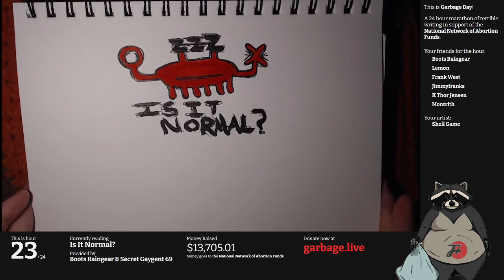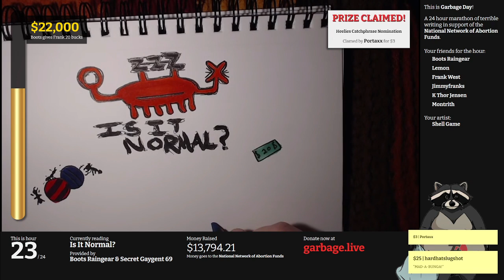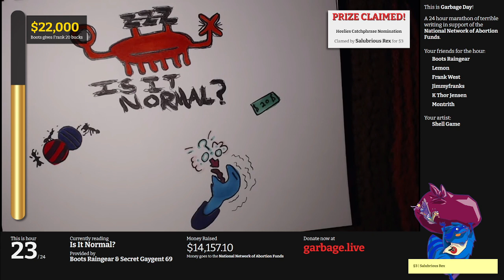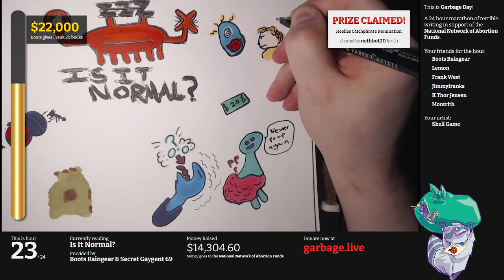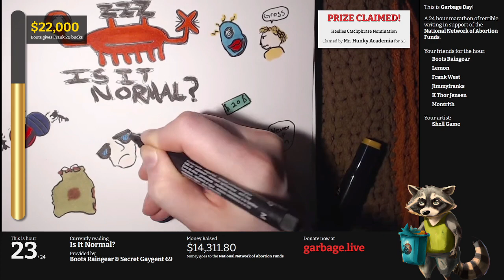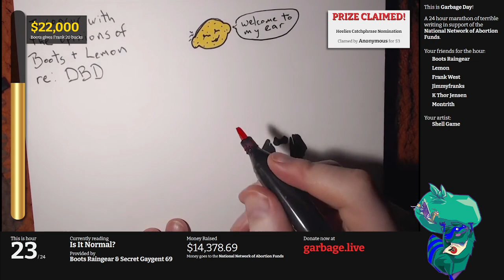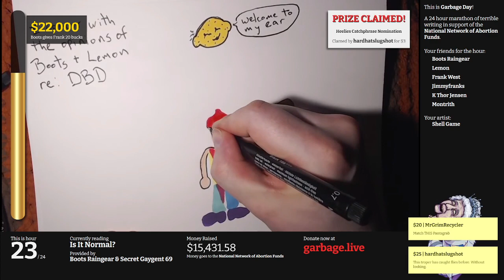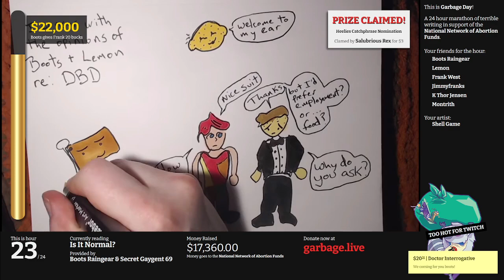Hour 23: Is It Normal? | Escape From Garbage Day 2022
Boots owes Frank twenty bucks.